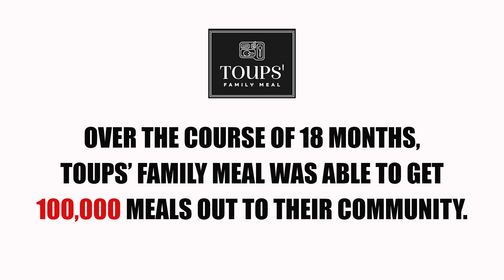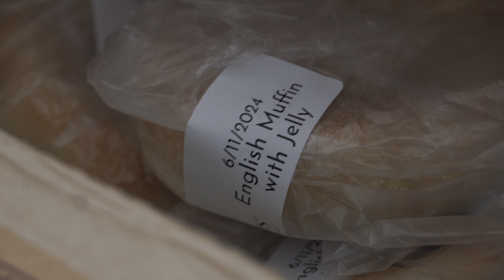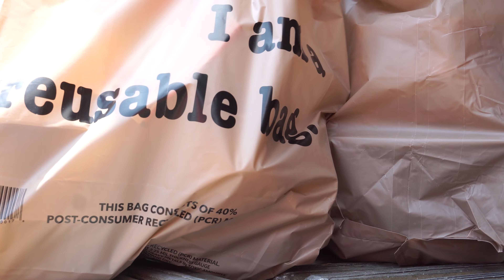TOUPS' FAMILY MEAL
Chef Isaac and Amanda Toups nonprofit dedicated to feeding food insecure children and families.

Toups Family Meal is a non-profit founded by Chef Isaac and Amanda Toups, whose mission is to bridge the gap of food insecurity in New Orleans. This summer we are focusing on feeding children while they’re out of school.